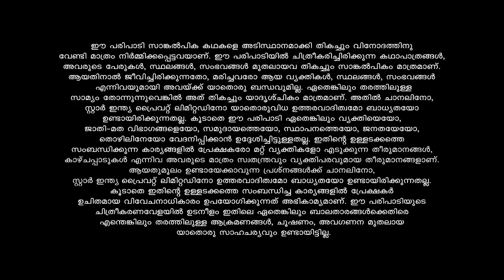Koodevide വിൽപത്രം തയ്യാറാക്കാൻ റാണി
Soorya, an ambitious woman, crosses paths with Rishikesh, an arrogant young man. Will the opposite attract, repel or explode?